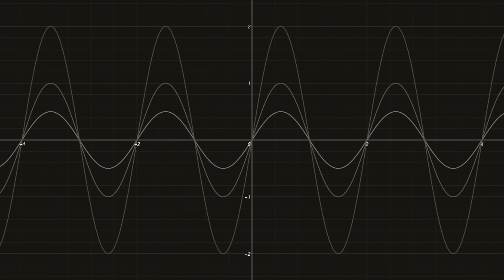x10 (quality= 64 kBits/s)